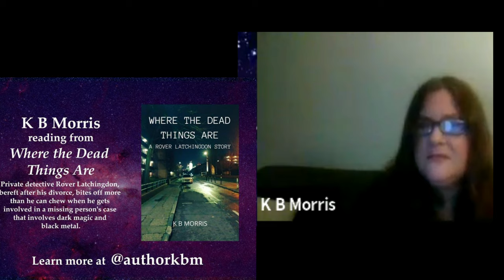Strong Women - Strange Worlds QuickRead September 16, 2021.mp4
6 authors * 8 minutes each!
Let our slate of women and nonbinary authors of science fiction, fantasy, and horror delight and amaze you. Every Strong Women -  Strange Worlds QuickRead is like Forrest Gump's box of chocolates - you never know what you're going to get!

This SWSW QuickRead features:

-Diane E. Samson
-Maria DeBlassie
-Dani Hoots
-Samantha Bryant
-KB Morris
-Karin Lowachee

-with author Sarah Smith as host/emcee and support from authors Terri Bruce and Anne Nydam

SWSW QuickRead events happen live, via Zoom, the First Friday and Third Thursday of every month. For the schedule of upcoming events or to learn more,